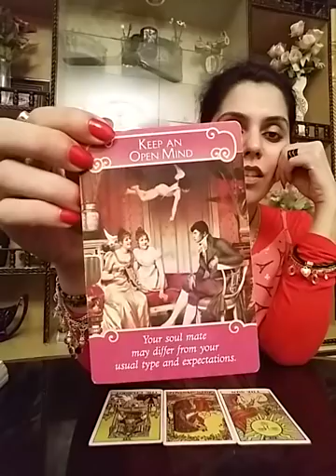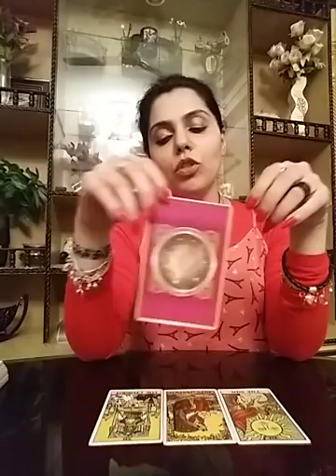Capricorn November 2018 - Whats my SOULMATE thinking of Me ??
Readings i offer :

1- 5 question reading - 5o GBP ( 65USD )

2- 2 question reading - 30 GBP ( 38 USD )

3- Love n Relationships - 50 GBP ( 65 USD )

4- Friday Readings on Discounted rates.

5- 1 question reading *Weekends Only* - 10 GBP ( 14 USD )

All readings are done the night you get me the proof of payment being done.